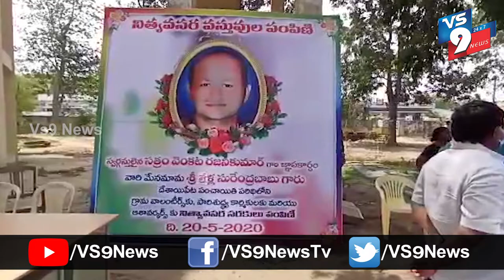దేశాయిపేటలో బియ్యం, నిత్యావసర వస్తువులు పంపిణీ ||VS9NEWS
Watch:
దేశాయిపేటలో...
బియ్యం, నిత్యావసర వస్తువులు పంపిణీ..

వేటపాలెం మండలం దేశాయిపేట గ్రామ పంచాయతీలో పారిశుధ్య కార్మికులకు, వాలింటీర్లకు, ఆశా వర్కర్లకు బియ్యం, నిత్యావసర వస్తువులు పంపిణీ చేశారు. సత్రం మల్లేశ్వరరావు మాట్లాడుతూ తమ కుమారుడు కీ"శే" సత్రం వెంకట రజానీ కుమార్ జ్ఞాపకార్ధం ఈ కార్యక్రమం ఏర్పాటు చేసినట్లు తెలిపారు.